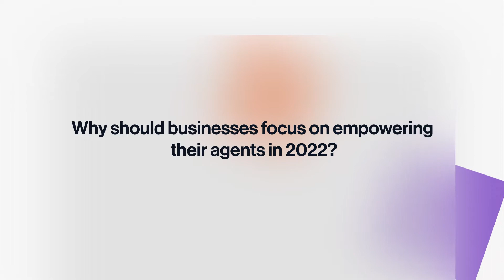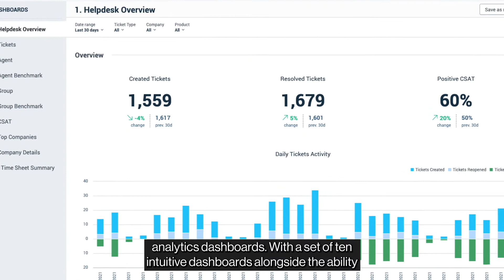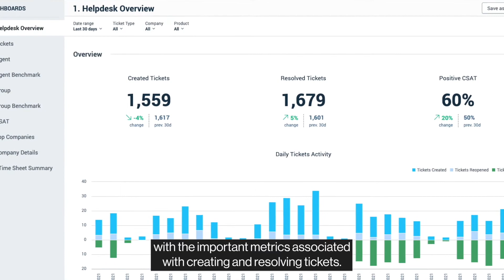How to analyze ticket workflow in Freshdesk with GoodData analytics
In this video of our DeliverDelight Interview series, watch GoodData's Harry Dix talk about how to easily analyze support ticket workflow directly in Freshdesk with GoodData analytics. Learn more about the Freshdesk GoodData integration

Get the Future of CX Report and expore the 5 big trends around customer and business behavior that will define CX in 2022.

Learn how you can monitor helpdesk productivity, optimize agent workload and measure customer satisfaction with Freshdesk Analytics

Choose Freshdesk to support analytical capabilities for your customer support team.

Here are the top 5 ways to use Freshdesk Analytics to improve your digital customer experience

Chapters:
0:00 Introduction
0:33 Why should businesses focus on empowering their agents in 2022?
0:53 How can organizations maintain both employee and customer happiness in 2022?
1:14 How can GoodData solution drive agent empowerment?
2:13 How can Freshdesk + GoodData help businesses improve their agent experiences?